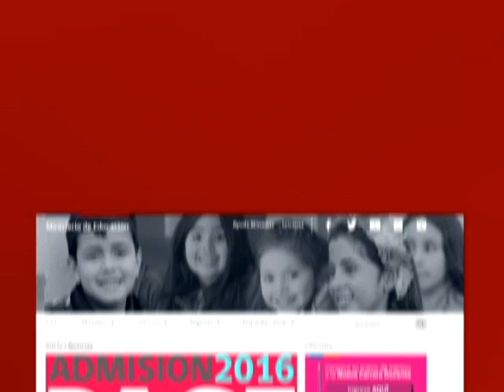La polémica en torno al PACE del Mineduc por la cobertura de la gratuidad